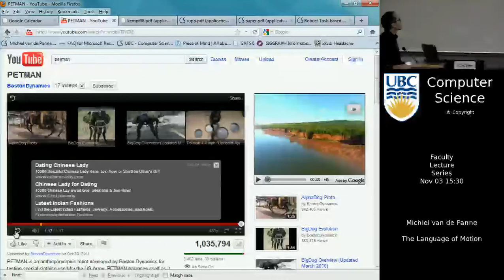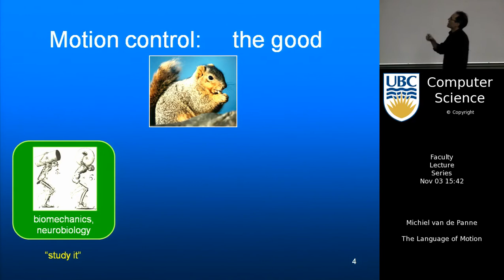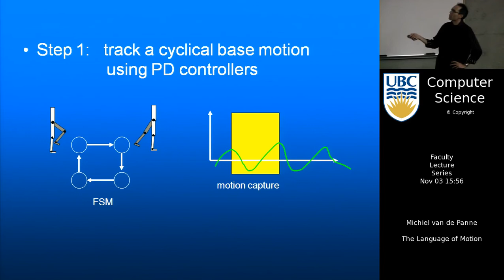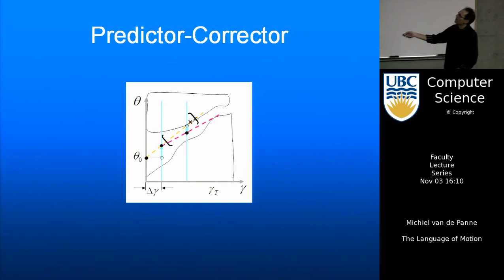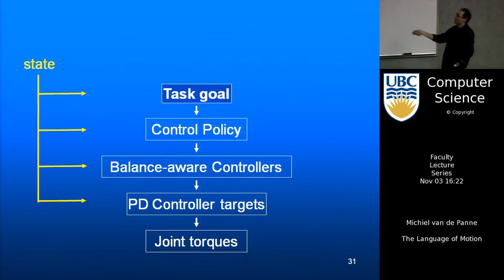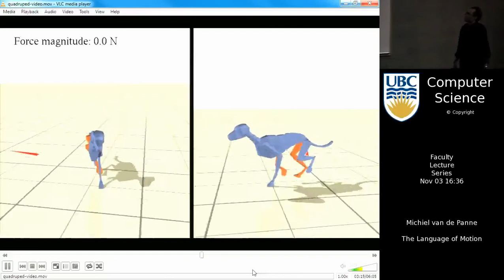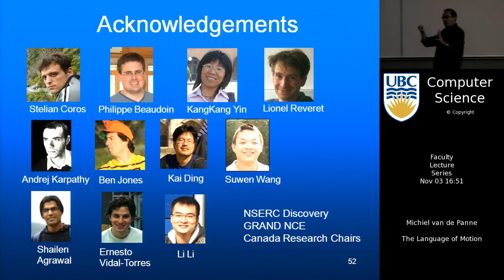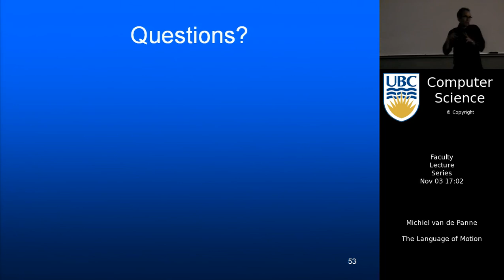Michiel van de Panne - The Language of Motion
Michiel van de Panne presents as part of the UBC Department of Computer Science's Faculty Lecture Series, November 3, 2011.

The ability to move and act in the physical world is fundamental to humans and animals. Yet our best models for creating animated motion or controlling robots are still a pale imitation of the agility and grace of motions seen in nature.  Is the missing ingredient a matter of data collection, computation, mechanics, sensing, learning, or something else? I will describe our own forays into developing a vocabulary of components that can be used to author robust and highly dynamic locomotion skills.  These are used to develop real-time physics-based simulations of virtual humans who can walk at any speed in any style, lift heavy objects, push and pull objects, climb steps, and much more. We also use a similar vocabulary of components to develop agile simulations of quadrupeds that can perform a wide range of integrated skills, including the ability to walk, trot, canter, gallop, leap, sit-down, and lie-down.  I will discuss a number of directions where we might expect to see rapid progress in the coming years.